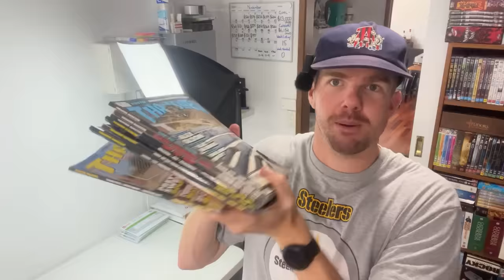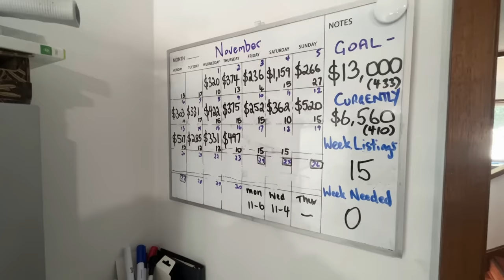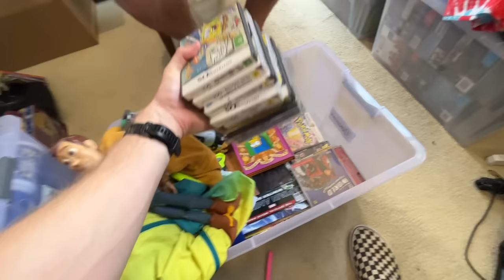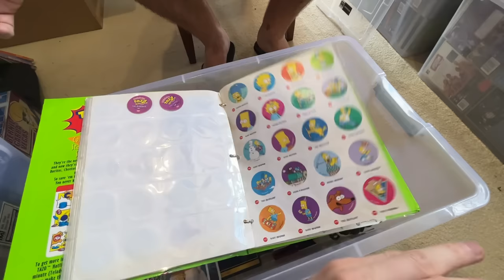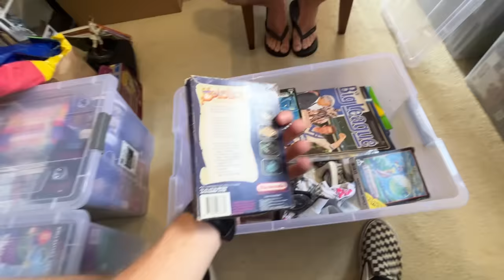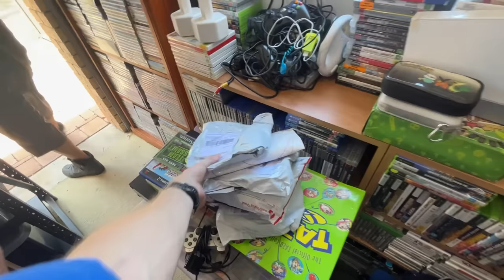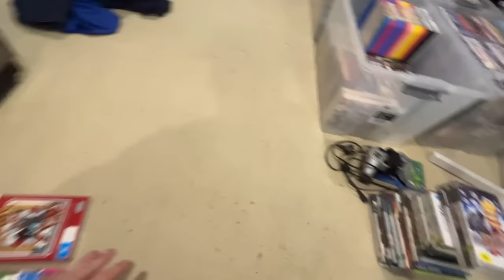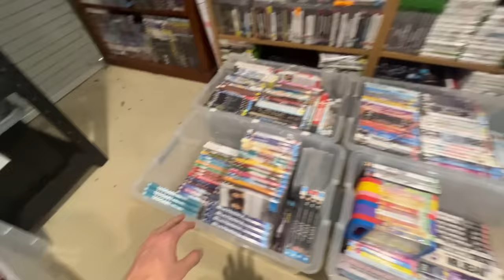"I'm Quitting eBay.. Wanna Buy My Stuff?"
I'm very lucky to have subscribers reach out when things change!  Today Jesse decided to end his eBay journey and sell off all of his inventory to me!  A cool opportunity to source bulk stock to fill up my eBay store!